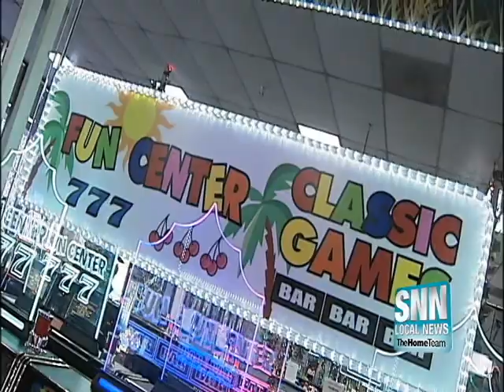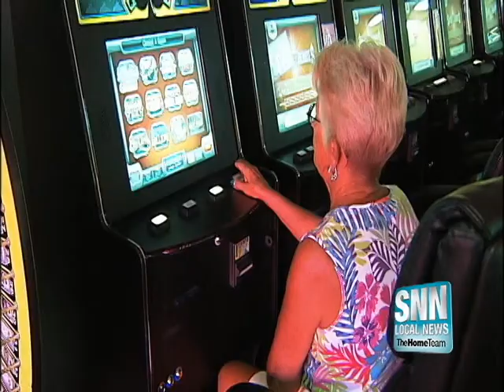SNN: Governor Scott Signs Bill Shutting Down Internet Cafes